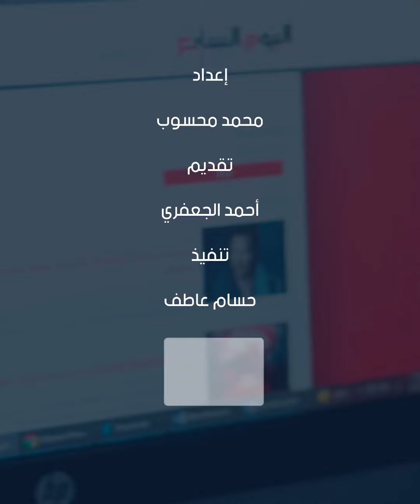تقرير صادم عن الجفاف فى العام الجارى: الأسوأ منذ 500 عام .. وخبراء : لن يكون في الصيف فقط